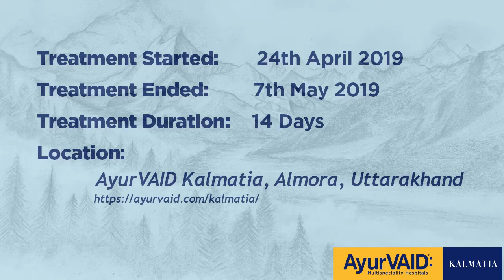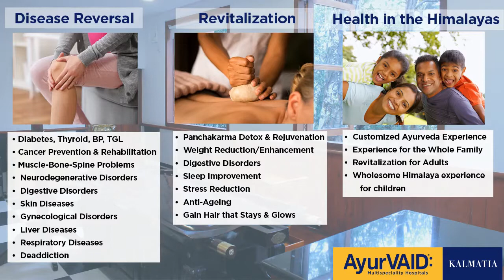Knee Pain cured through Ayurveda Treatment @ AyurVAID Kalmatia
AyurVAID Kalmatia is an Ayurveda therapeutic destination perched on a lush hilltop in Almora, Kumaon, spread across 14 acres of greenery dotted by tastefully decorated, stone cottages and facilities that offer you disease reversal and revitalization opportunities in privacy and comfort in pristine natural settings overlooking the spectacular Himalayan mountain ranges.

AyurVAID Kalmatia in the Uttarakhand mountains is the undoubted destination for patients with multiple, complex, chronic, systemic diseases, seeking enduring freedom from strong painkillers and steroids, or exhausted with the challenges of poly-pharmacy (multiple medicines and its side effects); or those who wish to avoid surgery; or those who simply wish to experience the power of the most authentic Ayurveda for chronic disease cure and enhanced health, delivered professionally.

Pure Ayurveda, uniquely personalized to suit your health needs, can now be experienced in the most salubrious of environs here. Delicious, healthy, vegetarian cuisine complemented with dinacharya (daily health routine) and with Ayurveda therapy, including Panchakarma modules, that detoxifies, de-stresses, reverses disease and restores well-being.

Diseases that do not respond for many years show dramatic improvement in the pristine settings of AyurVAID Kalmatia, where the focus is on providing positive health benefits, going beyond temporary symptomatic relief.